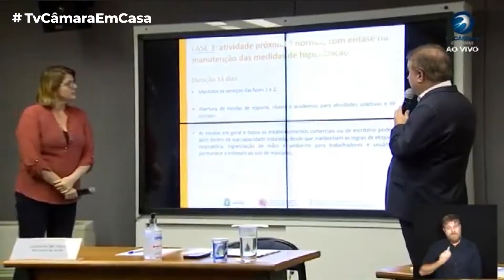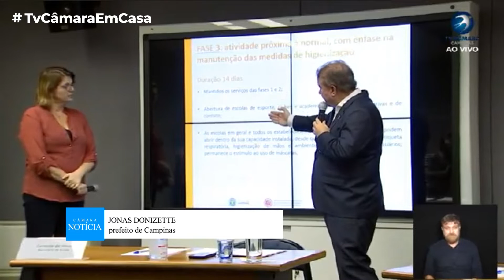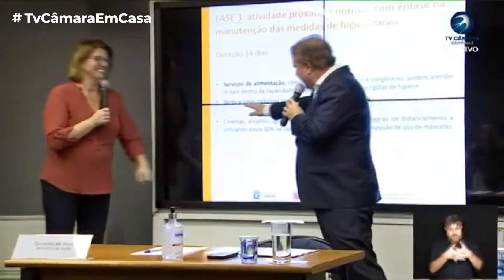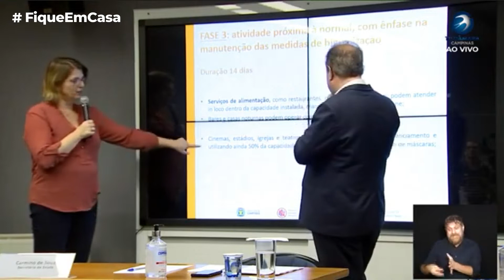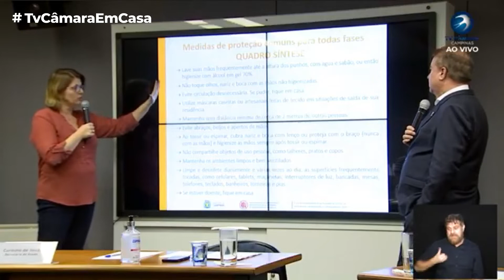BOLETIM CORONAVÍRUS 28-04-2020